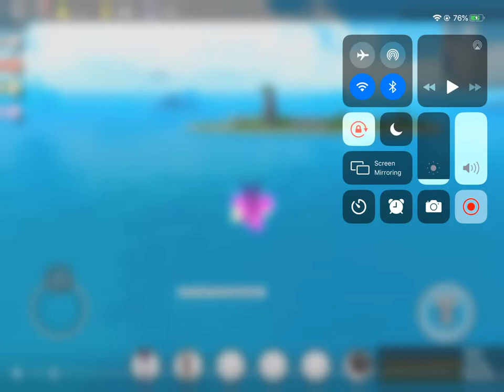The most epic kill